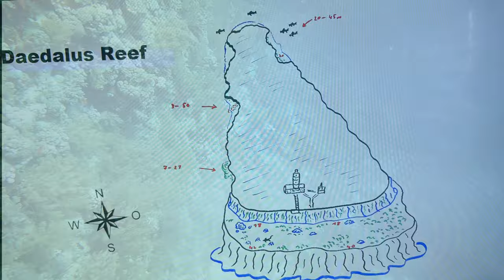37 - Daedalus reef - 10éme plongée - épisode 3 - Égypte